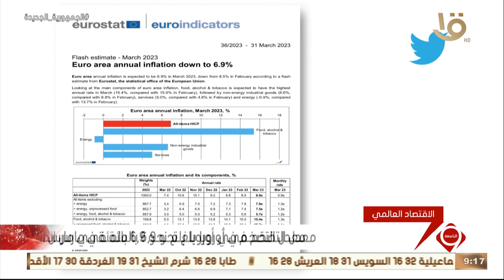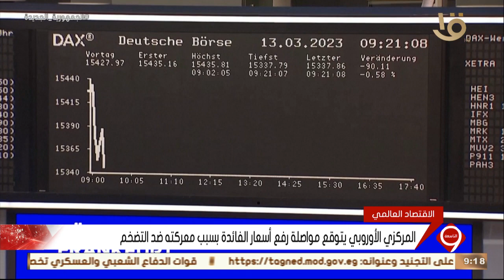الاقتصاد العالمي.. المركزي الأوروبي يتوقع مواصلة رفع أسعار الفائدة بسبب معركته ضد التضخم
نشرة التاسعة | الاقتصاد العالمي.. المركزي الأوروبي يتوقع مواصلة رفع أسعار الفائدة بسبب معركته ضد التضخم